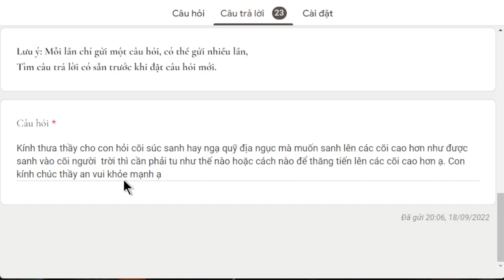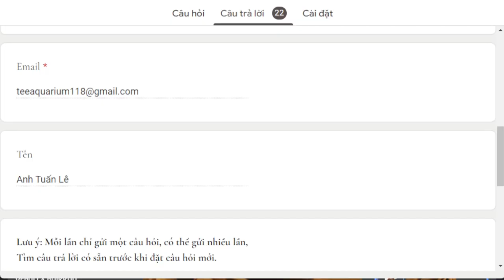1607. Chúng sanh cõi đọa phải tu như thế nào?